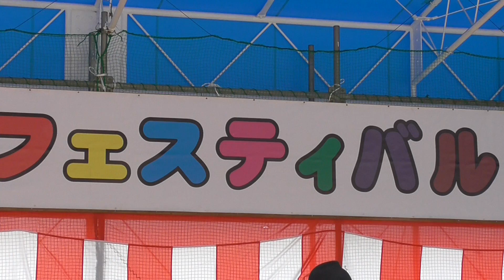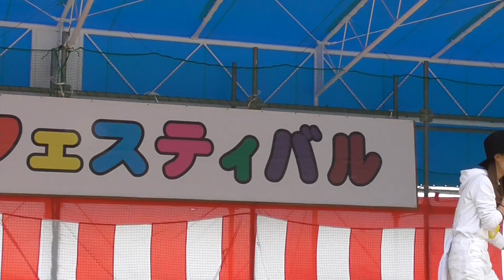うどんシンガー石居直２０１７弥谷市ライブノーカット版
弥谷市でシンガソングライターでうどんシンガー石居直ちゃんがライブを披露、意地悪ヒーロ、夫婦漫才、かたつむり靴下、いただきますの四曲とうどんジャンケンにMCをノーカットで収録家族愛を唄う直ちゃんライブ気分でご覧ください！